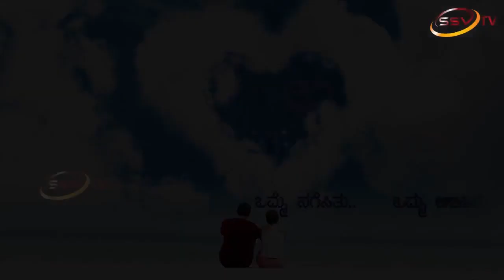Nan Love Story Short Story Starting Lines :)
Nitin Kattimani Anchor SSV Tv Kalaburagi
Nan Love Story Starting Lines :)